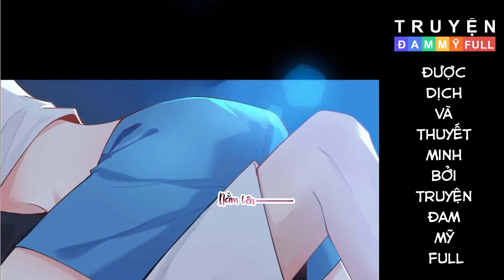CHAP 27 || TRÔI THEO LÀN SÓNG || TRUYỆN TRANH ĐAM MỸ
Nội dung:
Truyện kể về anh đội trưởng trẻ tuổi chững chạc, cool ngầu và bé bot đáng thương, đỗ nghèo khỉ, trong sáng mà ngả ngớn

Tùy Ý bảo Ninh Lan không có câu nào nói ra là thật lòng. Tới khi nhận ra cả câu “Tôi không thích em” cũng là giả nốt thì phê chữ ê kéo dài. Có điên mới nghĩ người này lương thiện, nên mới nói đừng nhìn vào bề ngoài của người khác mà đánh giá con người họ khi nhìn thấy anh ấy cười lên thật ngây thơ trong sáng, đáy mắt trong veo thật giống với người kia.